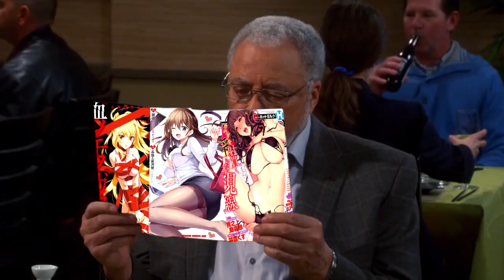|YTP| Bazinga-Wars: Rise Of Sheldon (Tennis Round 1)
Proud to announce the beginning of the 10-Way Big Gang Bang Theory YTP-Tennis! There is likely to be 20 rounds total.
This round was made solely by me, the next rounds will be made by the following (in order):
2. Shooting Films
3. Percy66 c
4. AGuyWhoLovesPooping
5. Oface Studios
6. NationOfOranges
7. Goop Videos
8. CoryTheNorm
9. Busnutt33
10. Pseudogon